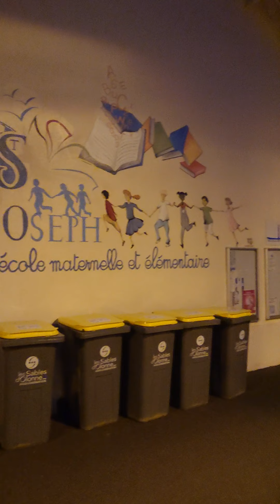Le marchand des Sables n'est pas passé... 😁